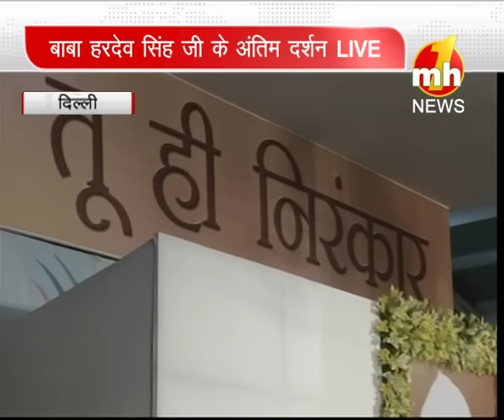NIRANKARI BABA HARDEV SINGH JI ANTIM DARSHAN IN DELHI